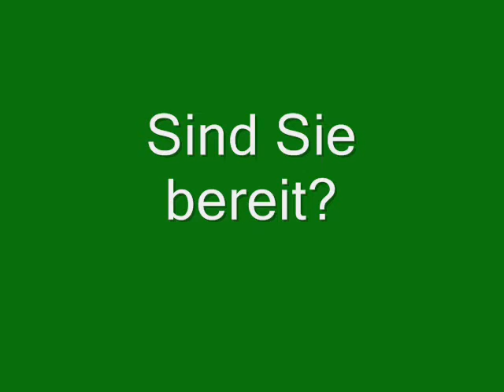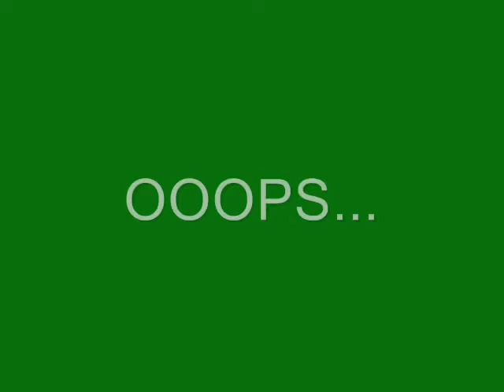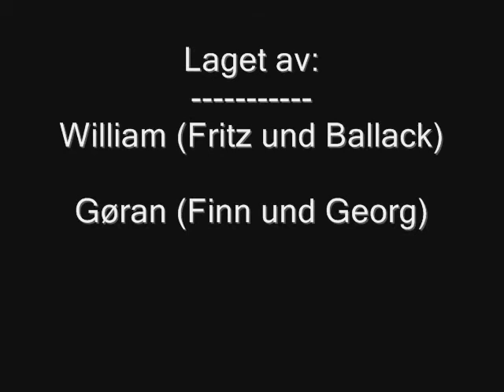Guten Tag Deutschland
A parody on a normal talk show. Created by three Norwegian boys;the idea came from a German school project.